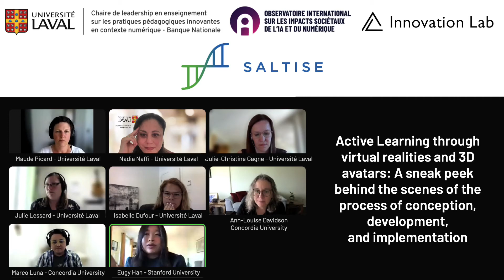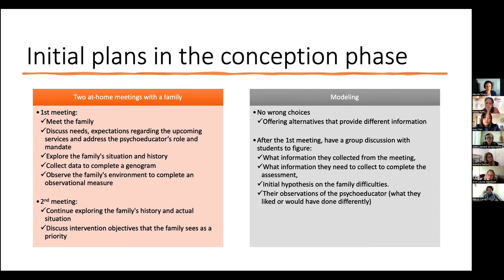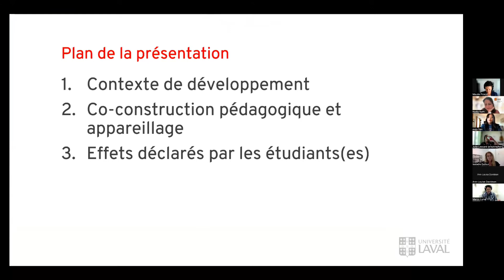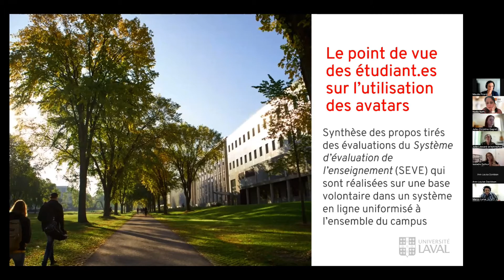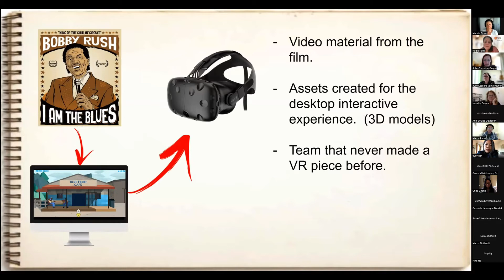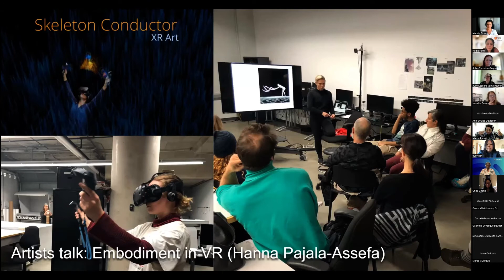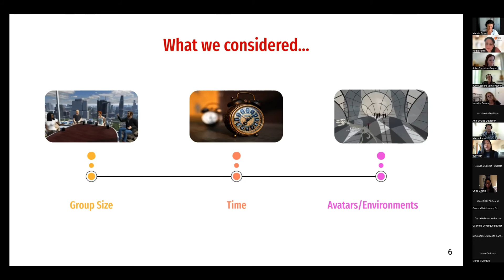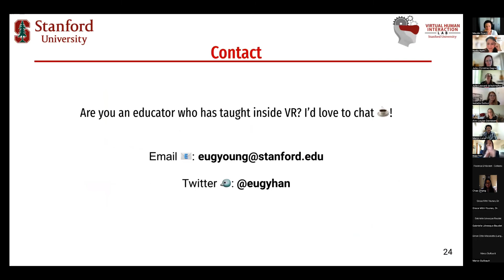Active Learning through virtual realities and 3D avatars at SALTISE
In collaboration with OBVIA’ capacitation and empowerment axis, this online bilingual symposium brings together six innovative panellists from Concordia University, Laval University and Stanford University to share a critical sneak peek behind the scenes of the process of conceiving, developing, and implementing learning experiences using VR and 3D avatars to facilitate active learning and learning transfer for complex competency development. It was facilitated by Nadia Naffi and Ann-Louise Davidson.

First, Professor Julie Lessard and Maude Picard, educational technologist from Université Laval addressed the conception and the development of a VR project for undergraduate students in an introductory Family Intervention course in Psychoeducation, its objectives and the literature supporting the use of VR to meet these objectives. This course is offered to future health and social services practitioners and the VR project intends to recreate a real-life experience. Julie and Maude addressed why, before undertaking such an extensive, costly, and time-consuming project, it is necessary to 1) be supported by people with the necessary expertise and 2) ensure sufficient human and financial resources.

Second, Professor Isabelle Dufour, and Julie-Christine Gagné educational technologist, both from Université Laval, discussed the steps that led to the implementation of 8 clinical cases, each animated by a 3D avatar with a complex mental disorder, with whom the students intervene throughout the session, first individually and then as a team. Developing critical thinking skills in clinical intervention students is extremely difficult. Yet, it is central to the helping professions. The avatar-driven clinical case project addresses this gap by facilitating: 1) the development of critical thinking in clinical intervention; 2) the development of professional identity; 3) learning from one’s mistakes and accepting the frustrations inherent in intervention; 4) the apprehension of case complexity and the development of more sophisticated analytical reasoning; 5) bridging the gap between theory and practice; and 6) knowledge retention. In addition to the pedagogical approach, both panellists explained the many gains.

Third, Marco Luna, documentary filmmaker, part-time faculty and VR/AR technologist from Concordia University introduced different projects to discuss the creative processes and technical decisions made by each production team. In a context where creators are overexposed to interactive noise with digital business jumping into the “Metaverse”, how can new storytellers find community, social engagement and diversity of voices using immersive technology? Is virtual reality development hard to understand? Marco reflected on the unique challenges faced and their resulting workflows, including both the successes and failures of the ever-evolving and ongoing curriculum and pedagogical discussions regarding the teaching of immersive technology in the fine arts program.

Fourth, Eugy Han, a Communication PhD student at Stanford University’s Virtual Human Interaction Lab (VHIL) and a teaching assistant for Virtual People, one of the first courses set almost entirely in VR, presented a large-scale, longitudinal case of the class. Incorporating VR into the classroom is not a novel concept. Historically, instructors have used VR for a multitude of purposes. However, oftentimes these are one-shot experiences, non-networked, or small in scale. Eugy presented a course that brought multiple hundred students into a networked virtual environment, where students interacted with instructors in real time. In this experience, she talked about how to implement a course of this magnitude, how to account for the challenges that often plague classes of this nature, and what learning and interaction look like in virtual reality as avatars.